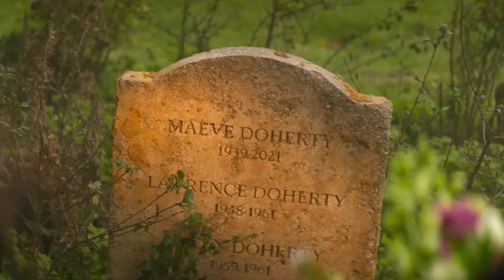Unwelcome - Movie Explained | Best Thriller/Crime | Summarized हिन्दी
Hello friend, today I am going to talk about Unwelcome film ending explained details in this video.